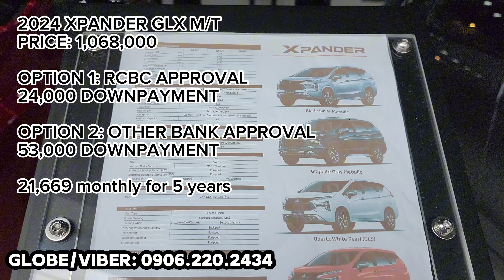Exclusive Birth Month Deal ni Joeyboy para sa mitsubishi units! Legit and Trusted for 11 years!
Located at Peak Motors Phils. Inc., - Jose Abad Santos
For proof of releases, kindly visit my facebook account & facebook page.

Facebook: Joey Arje Olimba / joeyarjeolimba03
FB Page: Mitsubishi PEAK Motors Abad Santos Best Deal / mitsubishiphillowdownpaymentpromo